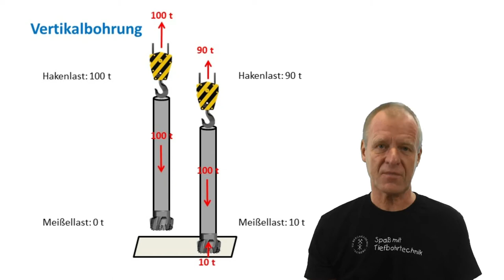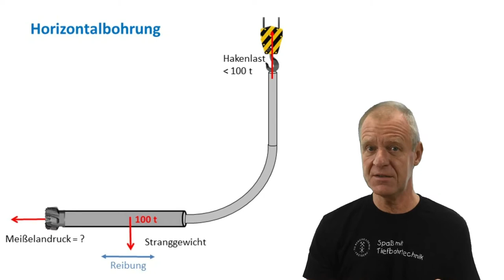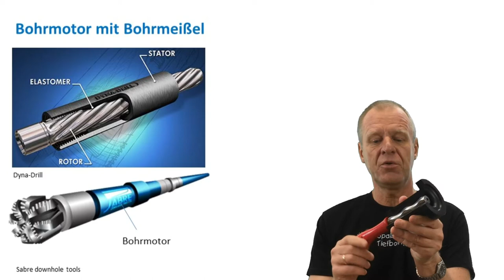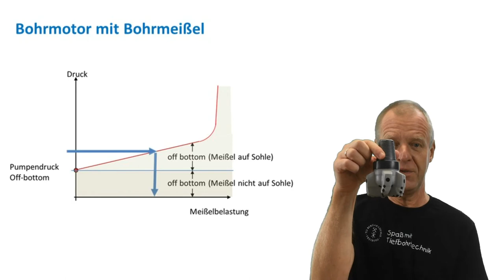Wie wird der Meißelandruck in einer Horizontalbohrung kontrolliert?